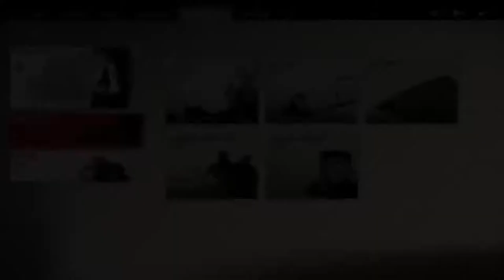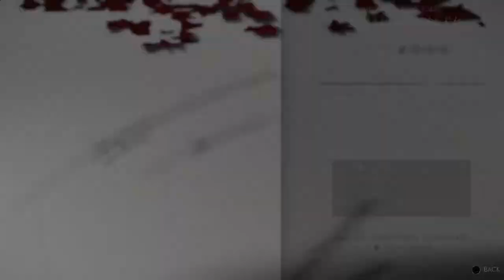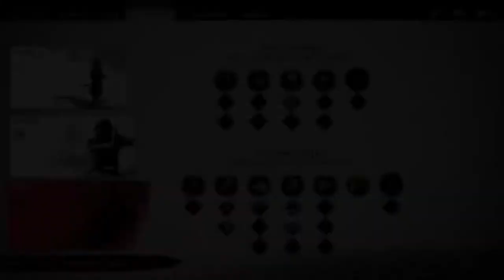Ghost Of tsunami - Part 14